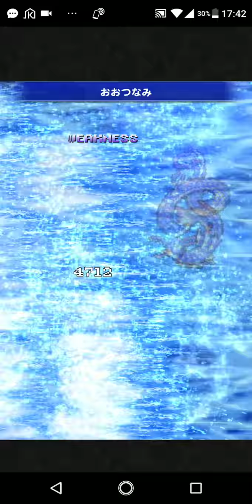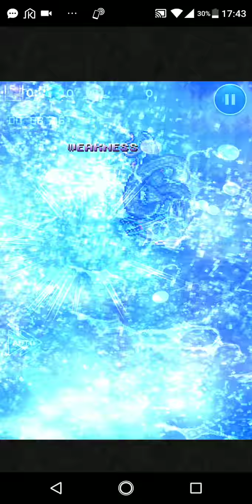【津軽弁実況】FFRK 実況プレイ 第141話 173日目で炎魔石 ベリアスからマスクリ取りたい！【星5魔石挑戦中】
FFRK経験者のICHIYOHが新アカでFFRKに戻ってきた動画

過去の経験をもとに最短で古参ユーザーに追い着くすべを模索中

【新アカ】FFRK 津軽弁実況 再生リスト

【新アカ】FFRK ガチャ動画